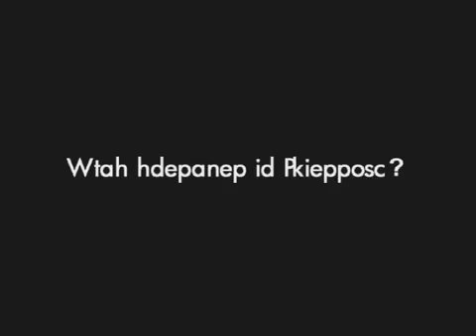Birds Attacking Soldiers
Is this for real?  Swarms of crazed birds appear to be attacking soldiers in this rough video footage.  WhatHappenedInPiedmont.com